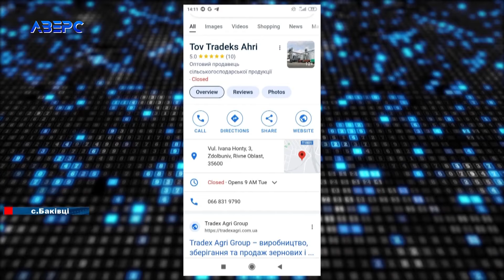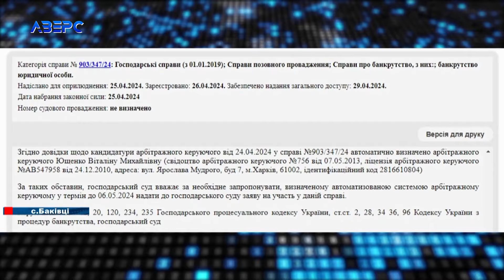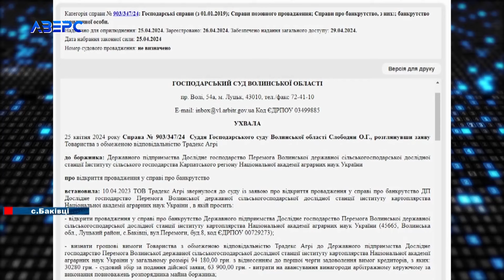У боргах, як у шовках: банкрутують чи дерибанять державну «Перемогу»?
Державне підприємство Дослідне господарство «Перемога» роздирають на шматки. Ще не встигли почати розглядати справу про його банкрутство у Господарському суді Волинської області, як хліви підприємства вже розбирають і вивозять по цеглинках. Дослідне господарство понабиралося мільйонних боргів у багатьох фірм, на балансі у цього підприємства – 1,5 тисяч гектарів землі – ще той ласий шматочок.